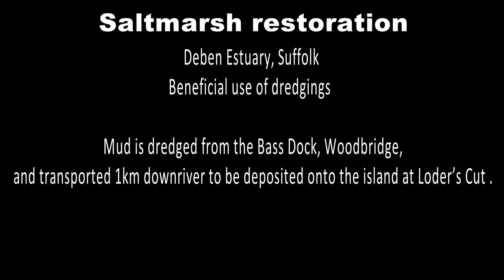Saltmarsh restoration, Deben Estuary, Suffolk.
Dredgings are being reused to build up the island at Loder’s Cut to support saltmarsh growth and to help sustain the island, which is undergoing erosion.  The film shows consolidated mud being grab-dredged from the Bass Dock (Ferry Quay), Woodbridge, and loaded into a hopper barge.  As soon as the tide is high enough the barge is towed downriver to the north-eastern end of the island and the silts are discharged.   The dredgings are supplementing and extending silts placed in 2015, taken from the Bass Dock and the Deben Yacht Club slipway, which resulted in the growth of pioneer saltmarsh species in 2016 and 2017 – mostly Salicornia sp (locally known as samphire).  On the day the work was filmed (19 September 2017) the placed dredgings can be seen above the waterline at high tide (predicted height 3.99m) while the rest of the island is submerged.

The newly deposited mud covers an area of 1,369 square metres and has raised the height of the island at this location 1 metre above the eroding, formerly vegetated, mud mounds; it is higher than the long stems of Spartina anglica (common cord-grass) which has become the dominant vegetation on the island, tolerating frequent and sustained tidal flooding and, at this site, indicates the decline of the saltmarsh.

The height range along the crest of the recharged area is between +1.5m and +2.0m ODN (Ordnance Datum Newlyn) and offers the potential for the establishment of plants suited to less frequent inundations and associated with a healthier marsh vegetation – species such as sea purslane (Atriplex portulacoides) and saltmarsh grass (Puccinellia maritima), though pioneer species would be expected in the first growing season.

The Deben Estuary is a Special Protection Area for Wild Birds and a wetland of international importance (Ramsar site).  The saltmarsh and associated intertidal flats are important for sustaining wildfowl and wading birds providing sheltered creeks, roost sites, and an abundant food source, including species such as shore crabs and ragworm.   With the remainder of the island submerged on all tides, the recharge offers a new roost site for wading birds on neap tides; on spring tides birds alight on the recharge as it becomes the first surface on the island to be exposed on the ebb.  Groups of waders observed on the recharge include dunlin, ringed plover, turnstone, lapwing and redshank.

This option provides a constructive alternative to plough dredging - which has a very limited application in the upper estuary due to the build-up of silts on the foreshore.
Where access allows, this technique could also be used on the Deben to restore eroding saltmarshes fronting sea defences, while maintaining the integrity of the creek system.
The reinstated north-eastern section of the island can be viewed from Kyson Point and can be seen from the seawall footpath on the walk towards Kyson Point.      CR.

Digital surface modelling - data collected and interpreted by Jim Pullen
Marine contractor:  Tam Grundy - based on the River Deben and is the licence holder for the disposal site.
Consultant ecologist, licence application; photos: Carol Reid.